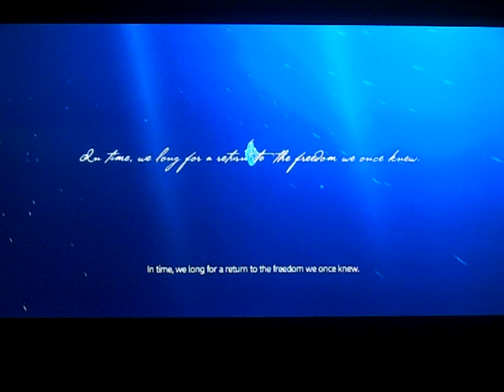Ys X: Nordics demo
Playing some of the demo of Ys X: Nordics

Enemies: Ruffians, Raid Chieftainess

Console: Ps5